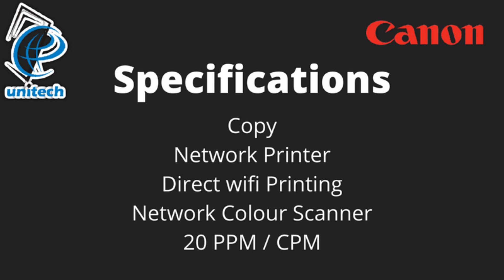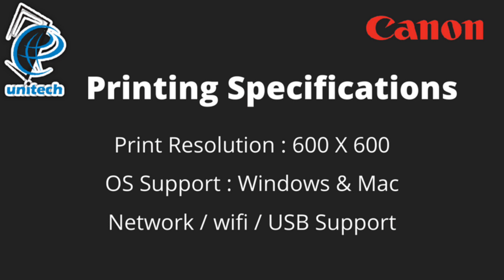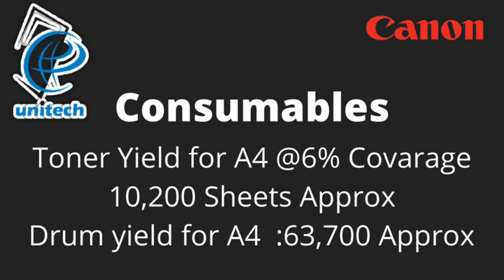Canon IR 2006 N | Features and specifications| detailed information| in tamil.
In this video we have given a detailed explanation of Canon 2006N. Do watch the video fully for clear understanding.